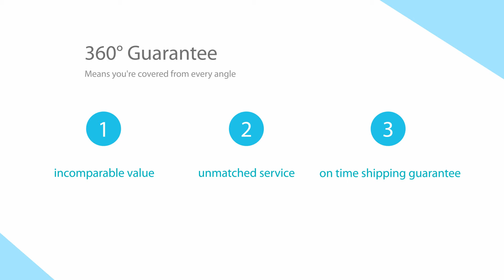Waterproof Tarpaulin shoulder bags for teenagers China Factory